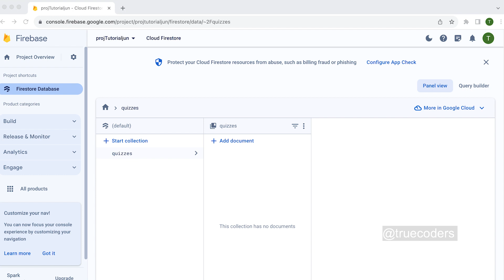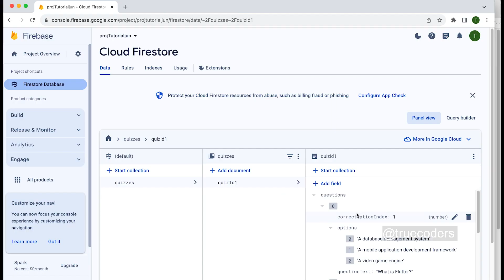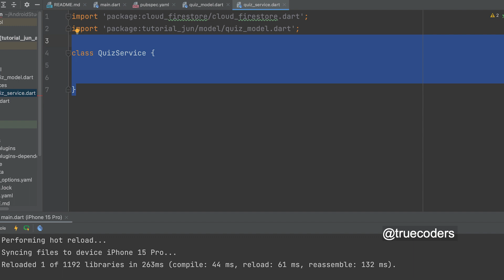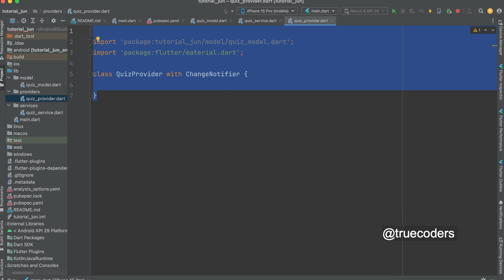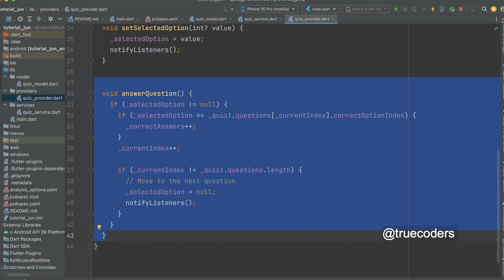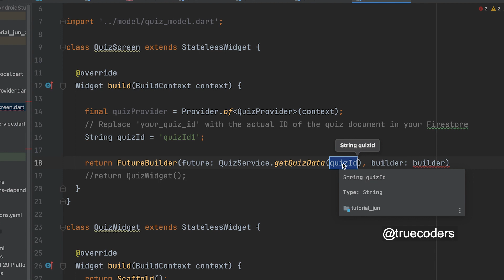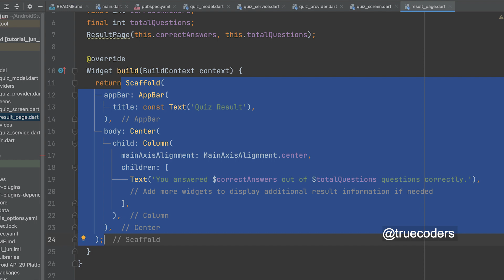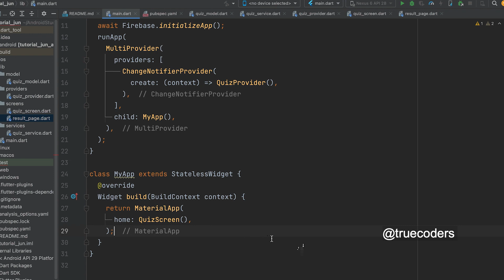Create Online Quiz - Mobile App | Flutter and Firebase | Online Test App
*"This is the basic structure of a quiz app. You can customize it for your own app."

Install & Create Flutter Projects

In this tutorial, learn how to develop your own online quiz mobile app using Flutter and Firebase.
Step-by-step guide on building a fully-functional quiz app for both iOS and Android platforms.
Explore the world of mobile app development with Flutter as we create an engaging quiz application.
Discover the power of Firebase for real-time data storage and management in your Flutter app.
Unlock the secrets of Flutter and Firebase integration to build a dynamic quiz app that users will love.
Master the art of creating interactive quizzes for mobile devices using Flutter and Firebase backend.
Dive into the coding process and witness the magic of Flutter as we bring your quiz app idea to life.
Comprehensive tutorial for beginners and intermediate developers on building a quiz app with Flutter and Firebase.
Learn valuable tips and tricks for efficient app development while creating your quiz application.
Join us in this exciting journey of building, testing, and deploying an online quiz app with Flutter and Firebase.